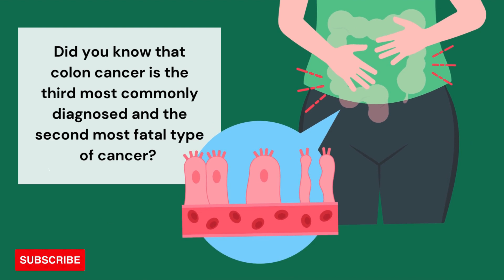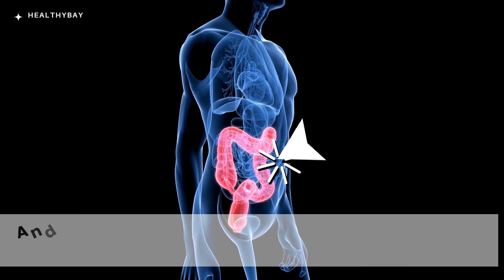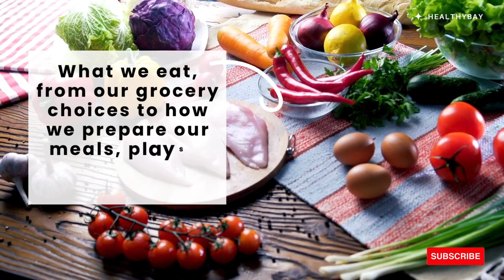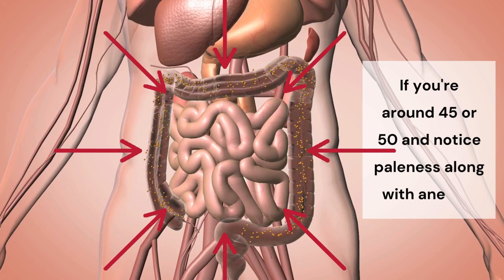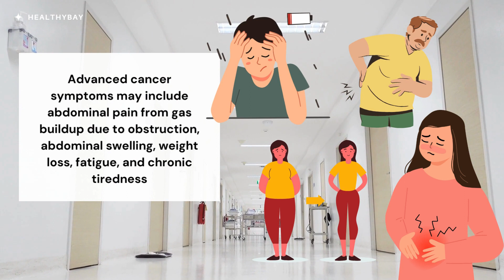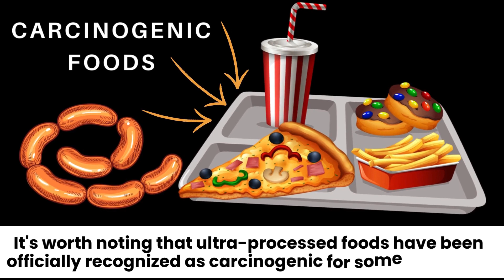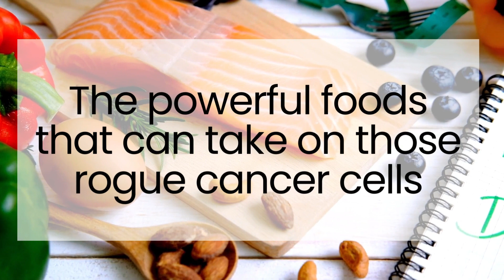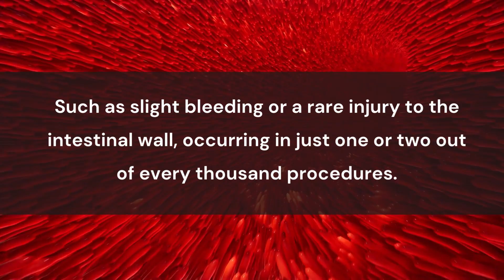Critical Colon CANCER Symptoms Ignored by Many!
Uncover the Silent Threat: Critical Colon Cancer Symptoms Ignored by Many! Are you aware of the crucial signs that could be indicators of colon cancer? Ignoring these warning signals might jeopardize your health. In this eye-opening video, we delve into the world of colon cancer, shedding light on the critical symptoms that often go unnoticed.

Early Warning Signs Revealed: Uncover the subtle signs and symptoms of colon cancer that can serve as crucial early warnings.

What is Colon Cancer? Understand the basics of colon cancer, its implications, and why recognizing symptoms early on is paramount. Knowledge is your best defense.

Colon Cancer Prevention Tips: Arm yourself with knowledge on preventive measures, including the importance of regular colonoscopies, to safeguard against this potentially life-threatening disease.

 Explore Related Topics: Delve into the broader spectrum of colorectal health, including lifestyle changes, risk factors, and the significance of early detection.

Knowledge is power, and together, we can raise awareness about critical colon cancer symptoms.

📌 Timestamps:

00:00 Introduction: Critical Colon CANCER Symptoms Ignored by Many!
00:42 Myth Busting - Colon Cancer
01:04 Overview of Colon Cancer - How do you know if you have colon cancer?
02:00 What exactly are intestinal polyps? Intestinal Polyps
02:29 Factors Influencing Transformation - Connection between dietary choices, habits, and polyp growth.
03:08 Colon Cancer on Right vs. Left Side:
03:45 Tip for Colon Cancer Early Detection: Symptoms of Colon Cancer
04:18  Critical Symptoms of Colon Cancer and Colon Cancer Common Symptoms: What are the early signs, and how can you catch them early?
05:38 What factors increase the risk of colon cancer and speed up the transformation of a polyp into cancer? (Risk Factors of Colon Cancer and Contributors)
06:33 Can You Naturally Protect Yourself From Colon Cancer?
06:43 Natural strategies to help reduce the risk of colon cancer
07:59 Colonoscopy: A Closer Look and Who Needs It

🚨 Key Keywords:
Critical Colon Cancer Symptoms
Signs of Colon Cancer
Colorectal Cancer Awareness
Early Warning Signs
Colon Cancer Prevention
Symptoms of Colorectal Cancer
Importance of Colonoscopy

🌟Videos Related to Cancer Prevention 🌟